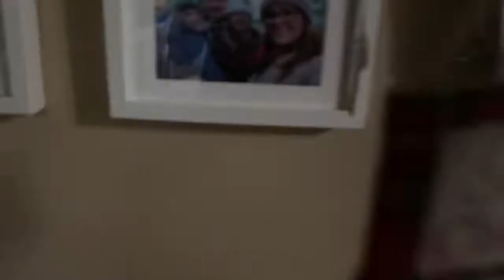Decorating the Tree | Days with the Gray's